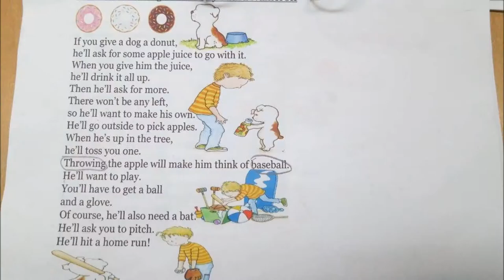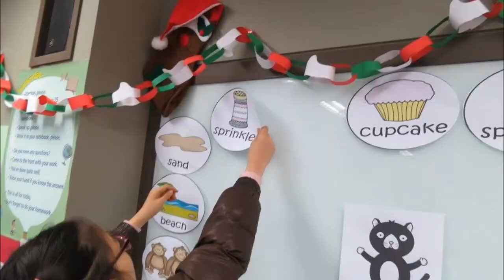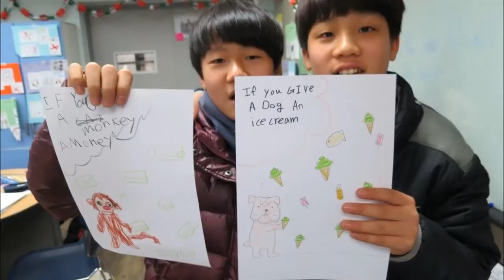Laura Numeroff Low Level English Camp Video Photo Album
We did a week of English camp using Laura Numeroff's "If You Give..." book series & I thought I would make a little video photo album of it to show everyone. The kids always love to cook during camp, so this was the perfect pairing! We read a book everyday & made the accompanying snack on three of the days. It was lots of fun! Special thanks to my co-teacher 남영지! To answer your questions; Yes, I have a black eye. No, I do not have the rights to use this song. Thanks Jim Henson!